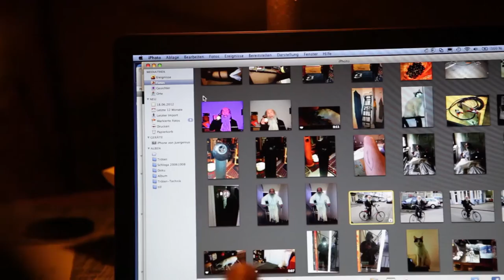Der Dreher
Seit 50 Jahren dreht sich der 75 jährige Toningenieur Jürgen Leppert auf den Tanzflächen der angesagtesten Clubs. Und etwa genau so lange kennen ihn viele Karlsruher als: "Der Dreher"